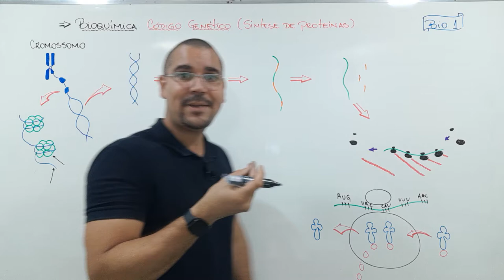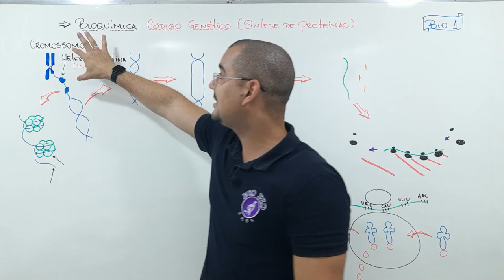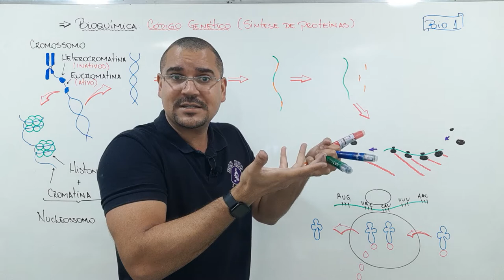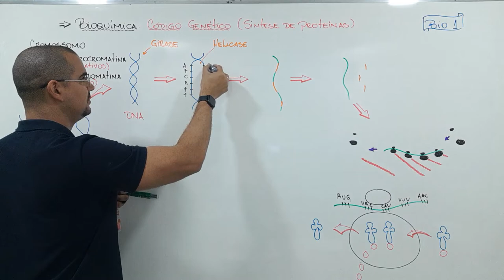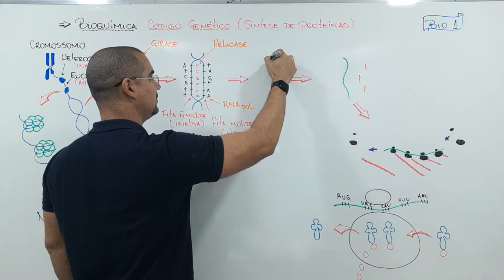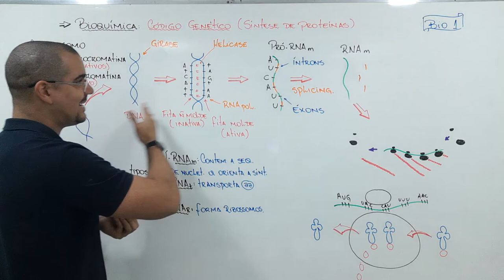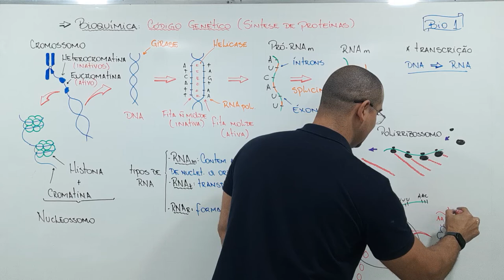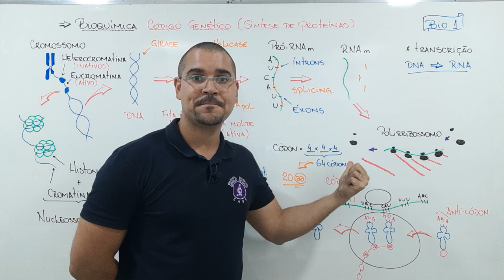Aula07 - Bioquímica - Código Genético e síntese de Proteínas